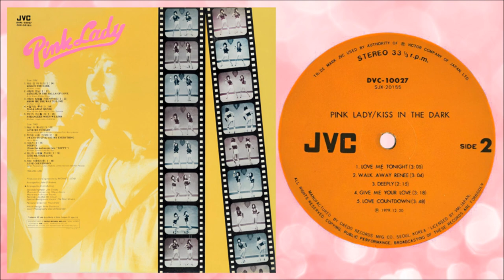KISS IN THE DARK(全10曲)Full Album 【LP】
韓国盤「IN USA」です。
音源的には同じようですが収録順が異なります。
「Walk Away Renee」と「I Want To Give My Everything」が
入れ替わって収録されています。
購入時からかなりレコードの状態が悪いものですが
ノイズ処理などしていないレコード音源としてお楽しみください。

Side:A
00:00 Kiss In The Dark
02:52 Dancing In The Halls Of Love
06:11 Show Me The Way To Love
09:29 I Want To Give My Everything
11:46 Strangers When We Kiss
Side:B
15:10 Love Me Tonight
18:14 Walk Away Renee
21:16 Deeply(From the motion picture "HAPPY")
23:31 Give Me Your Love
26:47 Love Countdown